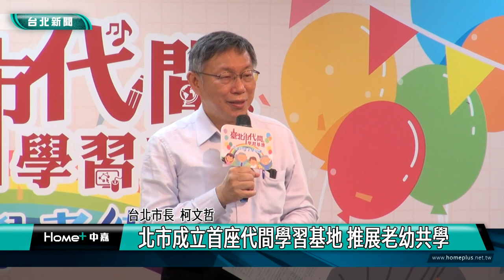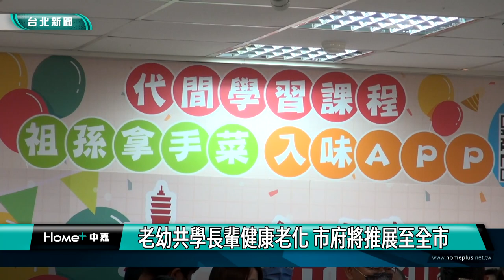台北|南港|北市成立首座代間學習基地 推展老幼共學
台北市今年已經邁入超高齡社會，為了推展世代共榮、老幼共學的理念，市政府教育局在南港成德國小的南港樂齡學習中心成立全國第一所代間學習基地，結合社區資源與學校課程，讓長輩與孩子們有互相學習的機會，讓長輩邁向健康老化。